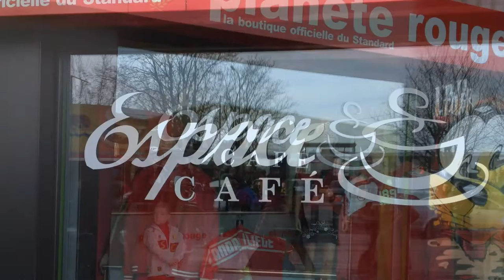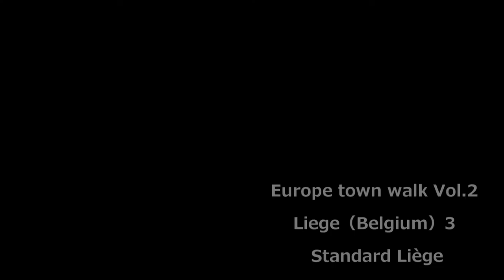Europe town walk Vol 2 Liege（Belgium）3 Standard Liège（HD Ver）